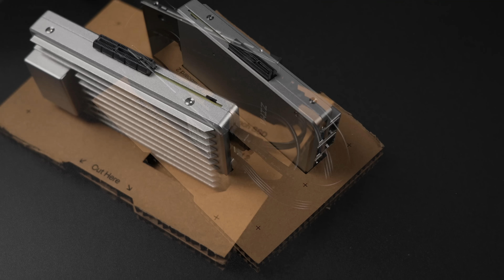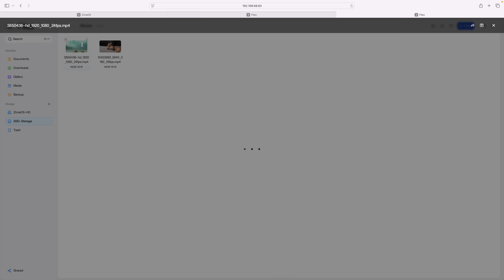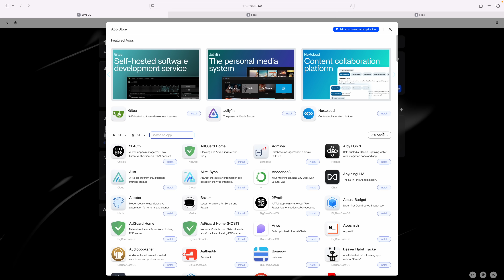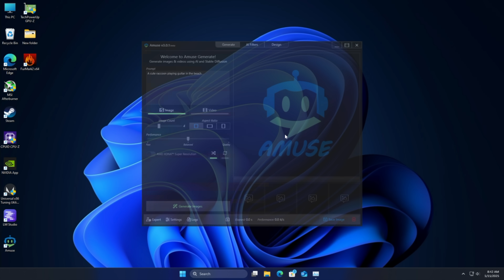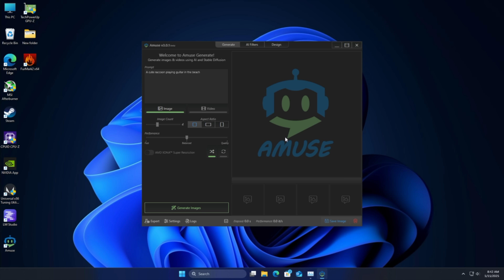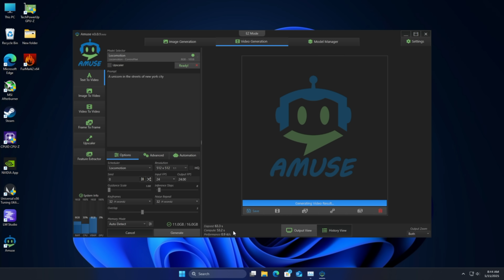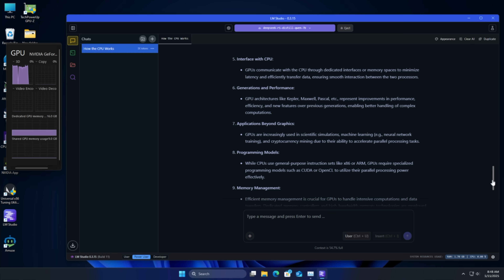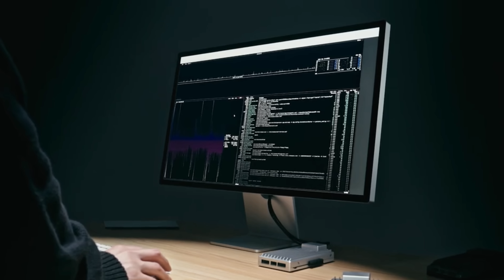ZimaBoard 2 Hands On Testing, We Added An RTX 5060 Ti To An SBC!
In this video, we unbox and test out the all-new ZIMA Board 2 X86 SBC! Small form factor with a PCIe slot allows you to connect a real graphics card for GPU-accelerated AI like LLMs, image, and video generation! We had to test some gaming on this single-board computer; it supports Windows and Linux operating systems, so the choice is yours. Create a home lab, media server, NAS, AI machine. The possibilities are endless with the ZIMA Board 2.